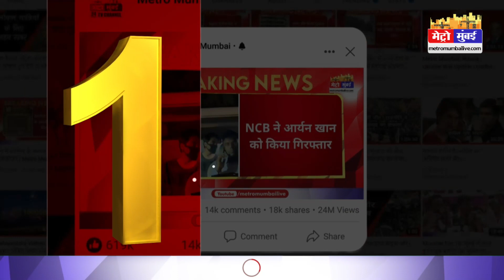मशहूर निर्देशक विवेक अग्निहोत्री का बड़ा ऐलान